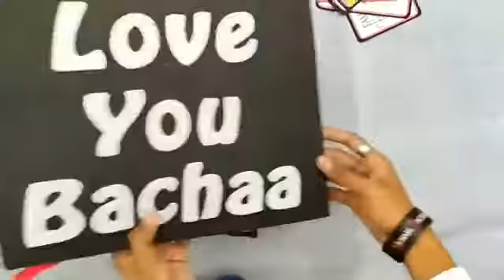Love themed Scrapbook..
Customize your gift ..